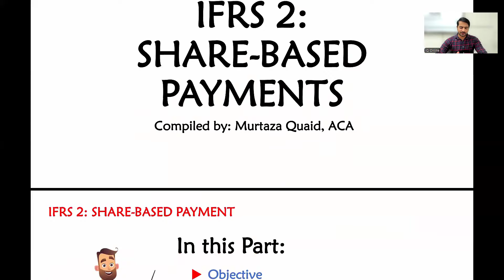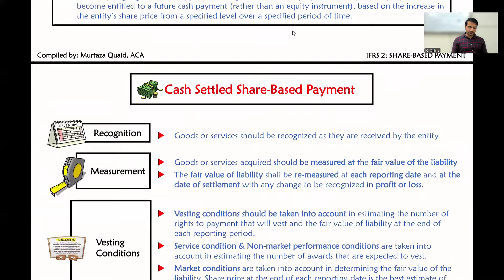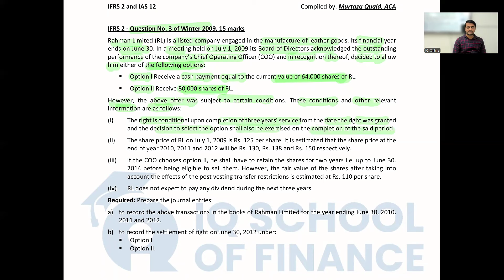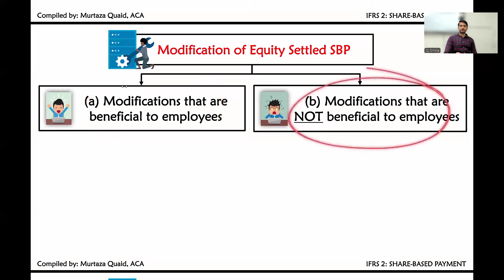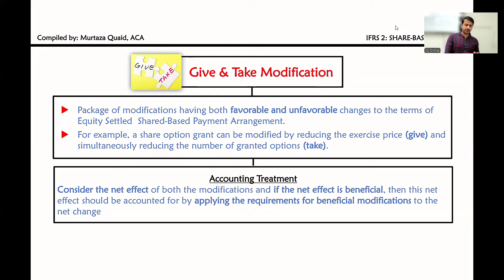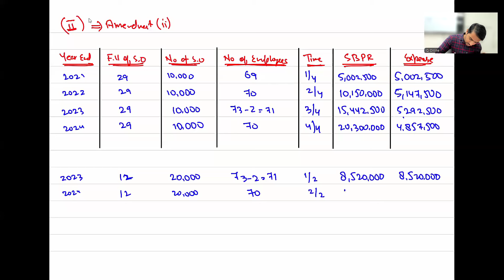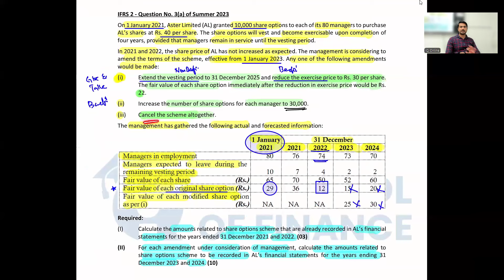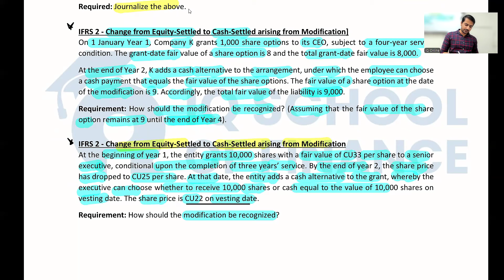CFAP 1 - Workshop (Dec 2024) - IFRS 2: Share Based Payments